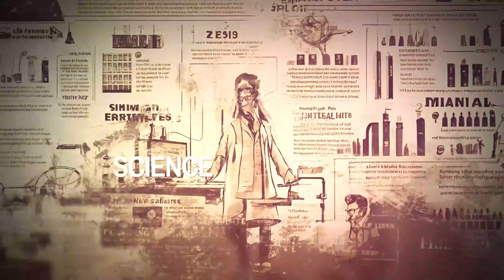Experience the unimaginable force of a gigantic AsteroidMeteor impact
WHAT IS IT LIKE TO EXPERIENCE THE DESTRUCTION OF OUR PLANET BY A GIANT ASTEROIDE
Brace yourselves for an immersive journey into the catastrophic realm of planetary devastation! In this gripping video, we delve deep into the harrowing experience of witnessing Earth's destruction by a colossal asteroid. Imagine the sheer magnitude of chaos as the heavens unleash their wrath upon our fragile planet. Join us as we explore the hypothetical scenario of a giant asteroid hurtling towards Earth, triggering a cataclysmic chain of events. From the initial impact to the aftermath of widespread destruction, we provide a chilling glimpse into the terrifying reality of such an apocalyptic event. Feel the tremors as the asteroid makes contact, unleashing unimaginable destruction upon cities, landscapes, and life as we know it. Through stunning visuals and expert analysis, we illustrate the profound impact of such a cosmic collision on our environment and civilization. Gain insights into the scientific theories surrounding asteroid impacts and the potential strategies for mitigating such existential threats. Prepare to be both awestruck and enlightened as we unravel the mysteries of Earth's vulnerability to cosmic hazards. Don't miss this eye-opening exploration of what it's truly like to confront the destructive force of a giant asteroid. Together, let's contemplate the fragility and resilience of our precious planet in the face of celestial calamity.